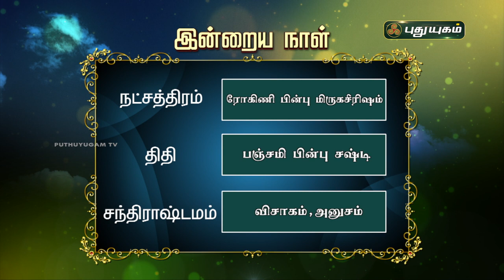Today Rasi Palan - 07/10/2020 | Indraya Rasi Palan Tamil | இன்றைய ராசிபலன் | Astrologers Magesh Iyer